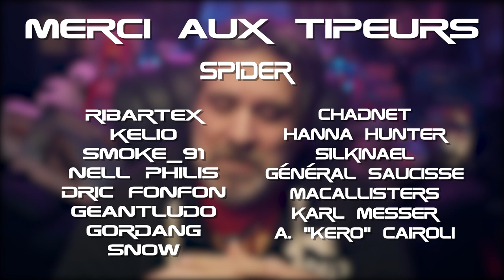Star Citizen fr | traduction Inside : Le tour d'Orison !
Aujourd'hui sur StarCitizen : Dans ce nouvel épisode d'inside, nous partons à la découverte d'Orison et du nouveau système de dégradation des vaisseaux.

              ❤️Me soutenir :❤️

              👽Star citizen :👽

              📫Me suivre :📫

              🔊La musique de l'épisode :🔊
Sunspots